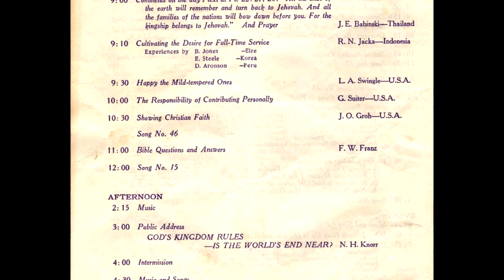1958 - Divine Will International Assembly - 8th Day; 6th Talk - Bro. Franz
Final day of the 8-day "Divine Will International Assembly". Brother Franz - Answers Questions